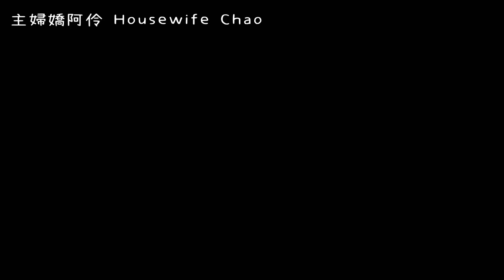主婦在市場花了750元買了一車菜，大大滿足｜食材整理｜減醣料理/ 雞肉溫沙拉｜美美的卡蘿購物車｜主婦嬌阿伶 Housewife Chao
在市場買了一車菜的vlog，只花了750元~

目前開團中
日本富士琺瑯 真空琺瑯保鮮盒+新品+大合集
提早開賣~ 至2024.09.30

嬌阿伶的FB｜主婦日常料理與碎碎念的地方
＊＊大家常常問的＊＊
拍攝工具｜SONY ZV-E10、iphone 13